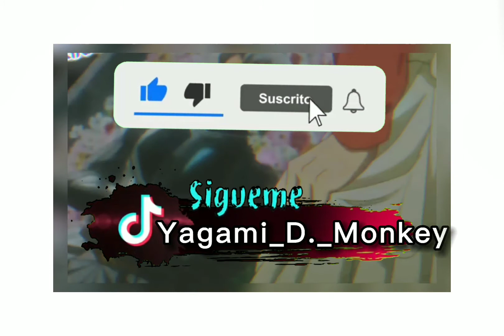(new intro)(nova introdução)(nueva intro)